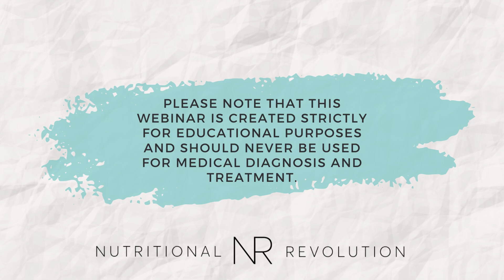Episode 79 with Alexey Vermeulen: Diving into Leadville Trail 100 MTB and SBT Grvl Podiums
In this week's episode, we talk to pro cyclist Alexey Vermeulen, who just took 2nd and 3rd place at Leadville 100 Mtn and SBT Grvl, respectively. We talk to Alexey about:

- How he trains for consecutive podiums at 100+ miles
- His relationship with food, and nutrition around races
- His approach to nutrition around races

The program he co-founded, From the Ground Up & Willy the Wiener Dog
Alexey Vermeulen is an American cyclist who grew up racing on the road after getting into the sport through kids triathlon and inspiration from his grandfather (Opa). After spending two years in the World Tour with Jumbo Visma, Alexey pivoted towards the dirt (gravel & MTB) believing that the sponsorship model in professional cycling was flawed and that he could make a bigger impact where the barrier for entry was lower. Vermeulen has become famous on the circuit for training with Sir Willie the Weiner, a long-haired miniature dachshund that he carries in a backpack while riding. Recent results include winning BWR California, and Iceman Cometh in 2022. This year he secured podium finishes at both Leadville with an impressive 2nd place finish, and SBT GRVL, coming in 3rd.

Supplement Mini Course: Learn about supplement protocols that will benefit performance

- Join the Nutritional Revolution club on The Feed to get $20 off your first purchase - including what Alexey uses - Skratch Labs Super High Carb Energy Drink Mix)

- GU Energy

- 1.5 Liter Water Bladder

- The Journey, an Autobiography of Apolo Anton Ohno

MORE NR

If you would like to work with our practitioners,

Join Nutritional Revolution's The Feed Club to get $20 off right away with an additional $20 Feed credit drop every 90 days.